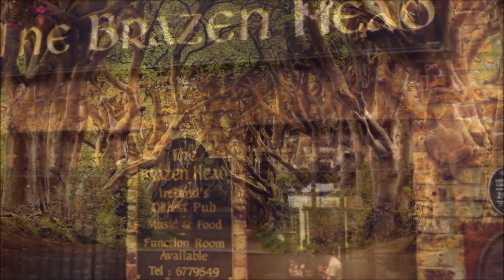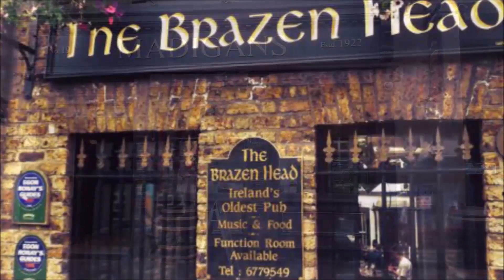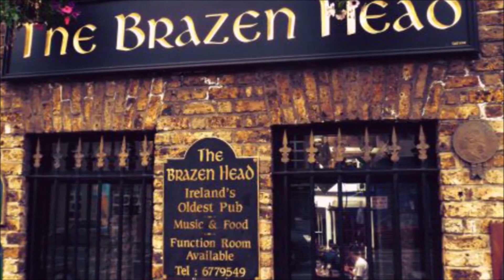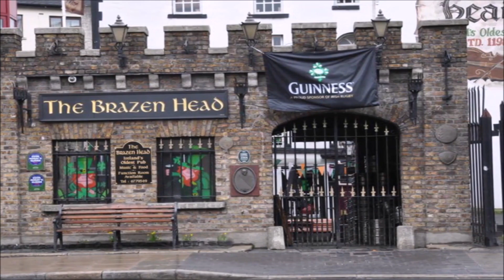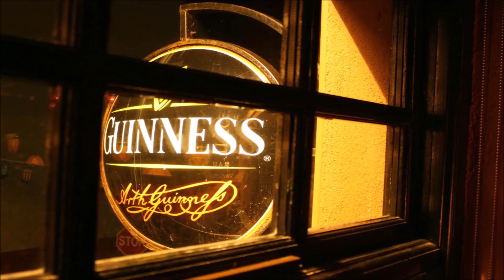Musiques Celtiques Irlandaises pour une Ambiance Festive 🍀 Instrumental Irish Pub Music Dance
Musique celtique irlandaise traditionnelle qui bouge ambiance festive pour danser. Saint Patrick, traditional irish pub music instrumental. Irish tavern music mix.

Musiques d'ambiance Irlandaises pour une soirée festive entre amis, danser à la Saint-Patrick ou passer un bon moment avec de beaux paysages de l'Irlande.

Musique instrumentale rythmée playlist ci-dessous. Traditional Irish pub music playlist to dance, relax and have a good time.

◾ Sons De La Nature et Musique Douce. Anti Stress-Relaxation-Sommeil 🎶 Nature Sounds Relax and Sleep Music Stress Relief

● Track 1 =   0:00
● Track 2 =   3:50
● Track 3 =   7:02
● Track 4 = 10:26
● Track 5 = 18:24
● Track 6 = 21:27
● Track 7 = 25:16
● Track 8 = 23:31
● Track 9 = 28:36
● Track 10 = 31:58
● Track 11 = 33:20
● Track 12 = 37:28
● Track 13 = 41:37
● Track 14 = 45:24